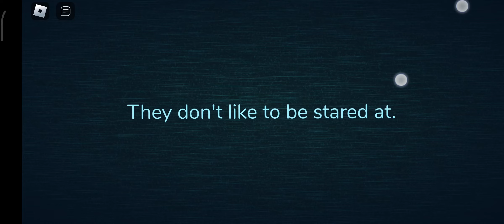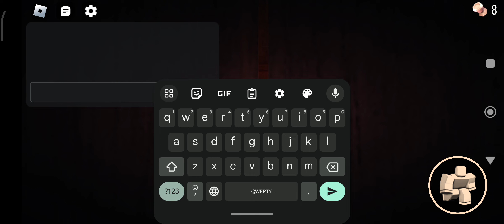٣ أكتوبر ٢٠٢٣